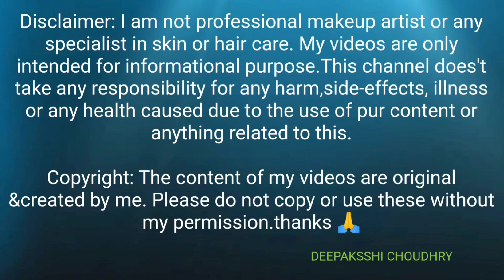mamaEarth rice facewash, first wash में ही गजब का निखार😍HonestreviewbyDeepaksshi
other helpful videos link👉

Copyright: The content of my videosareoriginal &created by me. Please do notcopyor use these without my permission.thanks

your queries 👇

namaearth rice face wash review

mamaearth rice face wash phtest

mamaearth rice face wash

malayalam

mamaearth rice face wash reviewin tamil

namaearth rice face wash tamil

mamaearth rice face wash reviewmalayalam

mamaearth rice face wash price

mamaearth rice face wash reviewin telugu

mamaearth rice face wash vsvitaminc face wash

mamaearth rice face wash vsubtan face wash